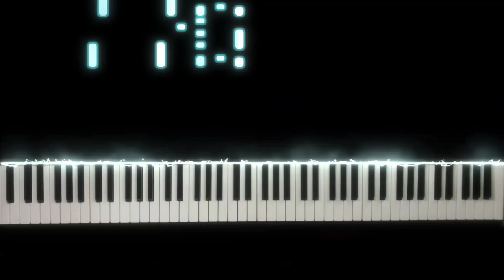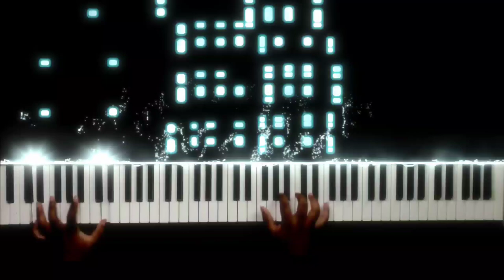【Avid】86 - Eighty Six ED [Piano cover] (SawanoHiroyuki[nZk]:mizuki)